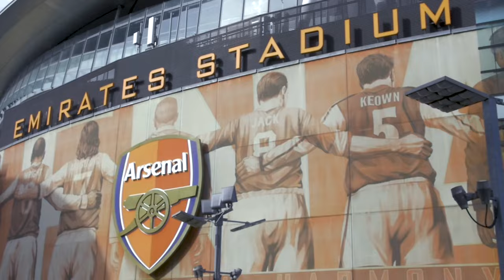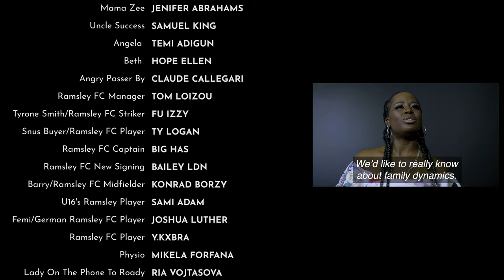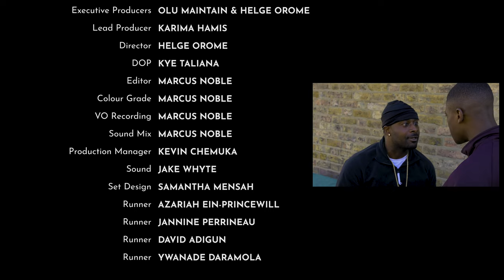NLC Pilot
'Non League Chronicles" is a Mocumentary Following the life of an aspiring footballer "Alfred N'zogbia" who has everything but the talent to become a professional footballer.

Feature From: Adot Comedian, LV General, Fu Izzy, Bailey LND, Ty Logan, and man more influencers from the UK influencer Scene.

This is a Pilot, which we plan on developing in the near future..